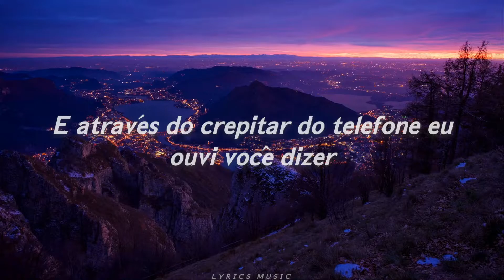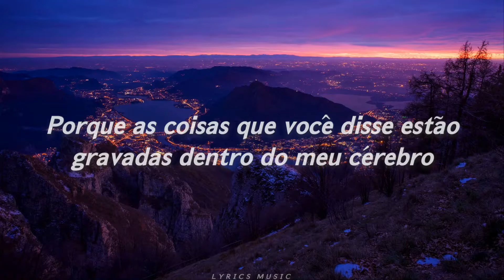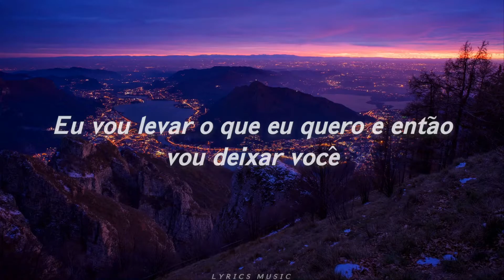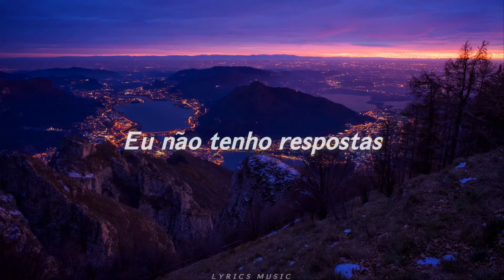Amber Run - No Answers (Tradução)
TODOS OS CRÉDITOS SOBRE EDIÇÃO E LEGENDA: Lyrics Music

I saw you and I knew you
Because you still smile in the same way
I found you and I called you
And through the crackle of the phone, I heard you say

I've got no answers
I've got no answers for you
And I want you still
Like I always think, that I will
But I’ve got no answers for you
For you, for you, for you

I know you, but I don’t want to
Because people like you never change
I forgive you, but I can’t forget you
Because the things you said, are etched inside my brain
You said

I’ll find someone new
We’ll shrug off our armour
I’ll take what I want
And then I’ll leave you
I’ll be the shadow that you see at night
That shred of doubt in the back of your mind
A talking head, a silhouette
And I’ll be your old romancer
Your forgotten partner
And still I got no answers for you